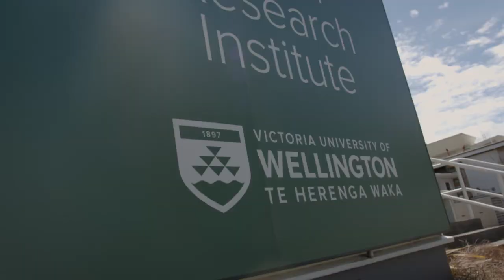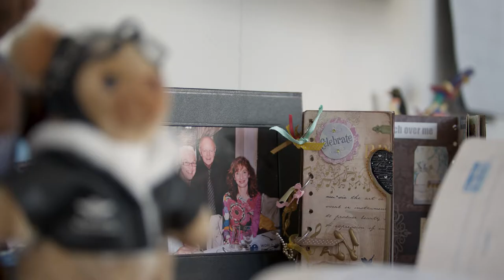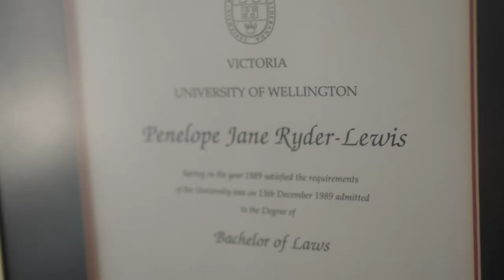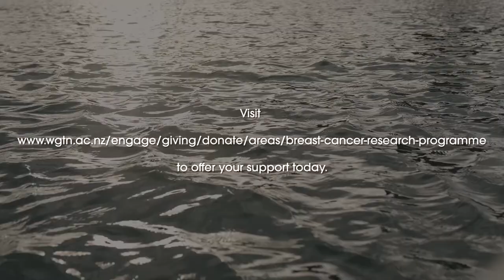Research towards zero deaths from breast cancer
Te Herenga Waka—Victoria University of Wellington’s Ferrier Research Institute and Breast Cancer Foundation New Zealand share a vision of zero deaths from breast cancer. Since 2017 their exciting research partnership is supporting Ferrier’s scientists to develop an immunotherapy vaccine that could stop cancer returning after treatment. This could be manufactured right here in New Zealand. Hear from the scientists how the vaccine works and from breast cancer survivors about what this would mean to them.